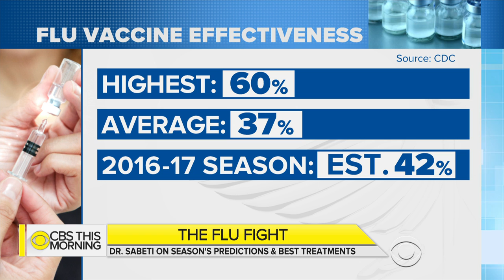How effective is the flu vaccine this year?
U.S. health officials say there are signs that this may be a rough flu season. Over 7,000 cases have been confirmed, which is more than double what they were this time last year. Dr. Pardis Sabeti, a Harvard professor and an infectious disease expert, joins "CBS This Morning" to discuss how effective the flu vaccine is this year and what to expect this winter season.